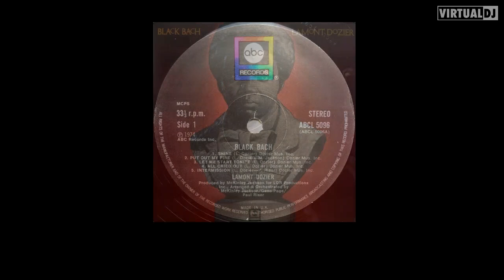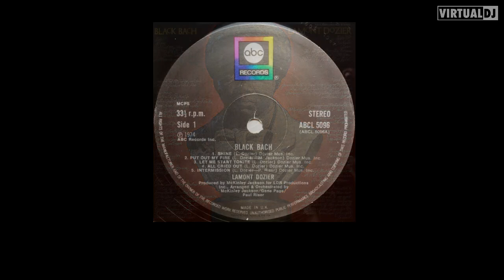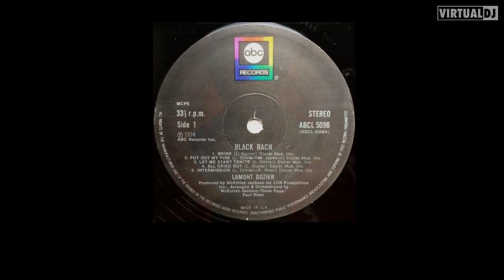lamont dozier - shine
quality soul on this tuna from start to finish . classic beathead lp
i think it's time to revisit it using stem tech and make some new sick beats .
just great to listen to as well though
nice clean uk copy too!